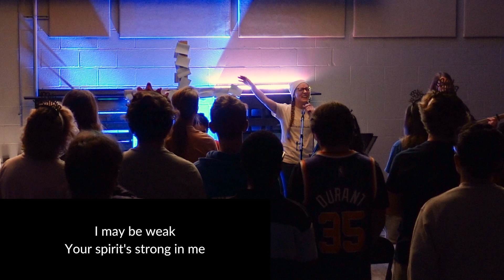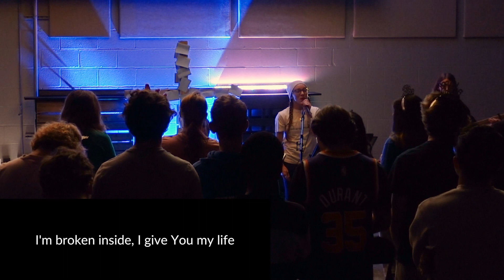Give Me Faith by Elevation Worship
Give Me Faith by Elevation Worship played by our high school youth band at youth group on October 8, 2023